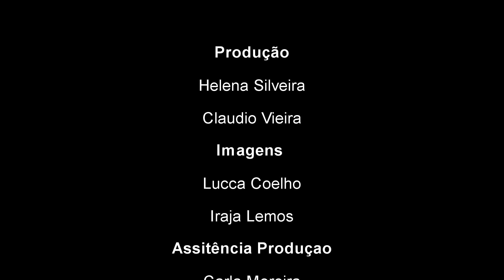Maycon Borges Convida o Grupo Vanerejo, uma entrevista descontraída com muita música.